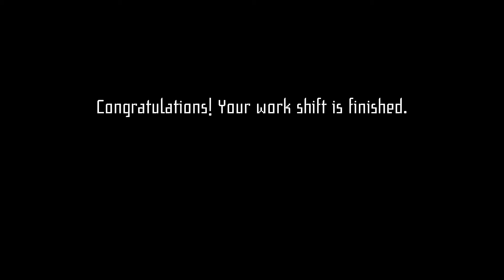WOAH look at that!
Me and Loupine/reshiram165 observe things for around 7 minutes